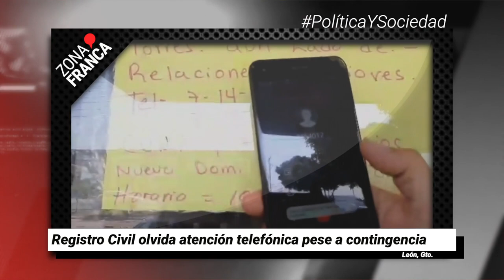Acredita CNDH violaciones en Ciudad de los Niños | Breves de la Zona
BrevesDeLaZona📰 | Te presentamos las noticias más destacadas de hoy
- Registro Civil olvida atención telefónica pese a contingencia.
- Con todo y uniforme de la Policía de León, un hombre se convirtió en "Sailor Moon", para TikTok.
- Acredita CNDH violaciones en la Ciudad de los Niños; presentará denuncias penales.